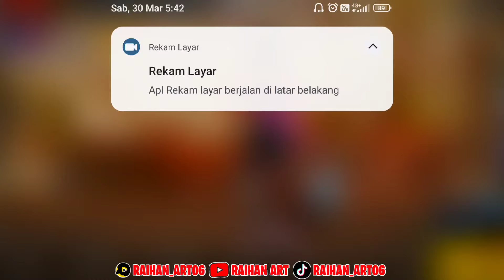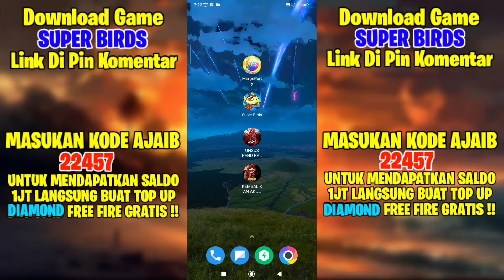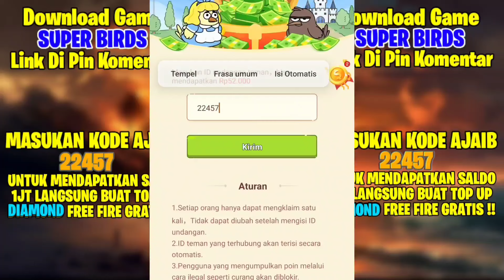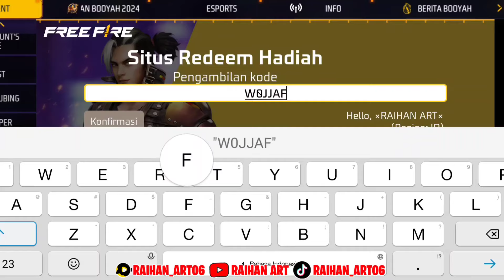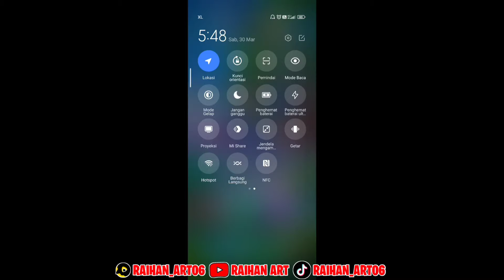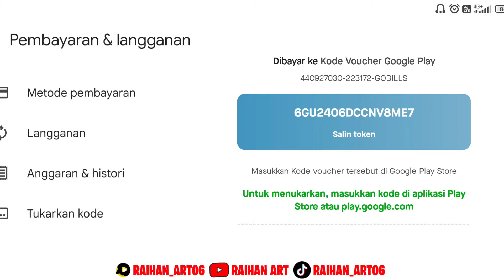KODE REDEEM FREE FIRE TERBARU 30 MARET 2024 HARI INI - CARA DAPAT SHOTGUN BUNNY ORDER GRATIS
Untuk Mendapatkan Akun Sultan Free Fire Gratis Dari Raihan Art🥰❤

Dan Masukan Kode Undangan Ajaib Ini 22457
Supaya Kalian Bisa Dapat Saldo 2JT Gratis Buat Top Up Diamond Free Fire😍💎

Di Video Kali ini Aku Akan Membuat Konten Tentang Game FREE FIRE , Dan Di Video Kali Ini Aku Share Kode Redeem Lagi Nih😱Hmm Kira Kira Seru Nggak Yah? Yuk Simak Video ini Sampai Selesai 🙈❤

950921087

APK EDIT :
📌 KINEMASTER
📌 PIXELLAB
📌 PICS ART
📌 PICSAY PRO

Buruan Tonton☝😜